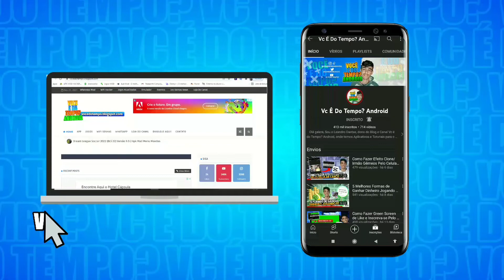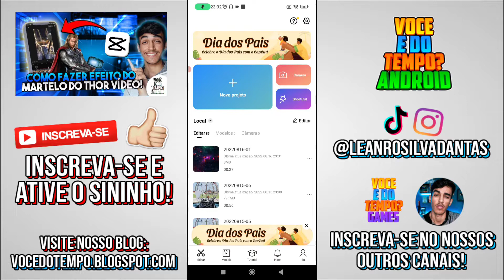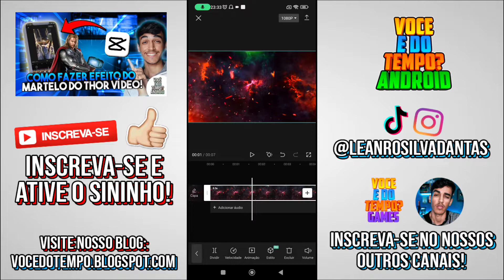Como Fazer Intro Profissional Pelo Celular - CapCut Atualizado 2022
Olá galera,
Hoje estou trazendo um vídeo de Como Fazer Intro Gamer Pelo Celular Usando o App CapCut Editor de Vídeo!

Inicio: 00:00
Como Fazer Intro Profissional Pelo Celular: 01:10
Salve: 06:30
Final: 07:00